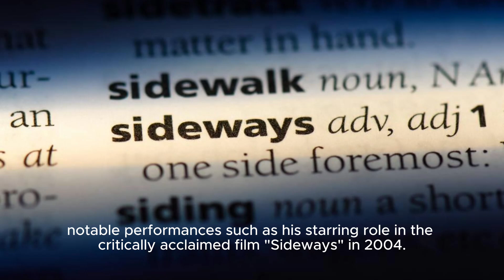Damn It, Paul Giamatti Was Supposed To Be In Twin Peaks: The Return - The A.v. Club | A Mi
Title: Paul Giamatti's Nearly Missed Appearance In Twin Peaks: The Return Revealed Hashtags: twinpeaks paulgiamatti thereturn tvseries behindthescenes cultclassic Description: In This Video, We Uncover The Intriguing Story Behind Paul Giamatti's Almost Appearance In Twin Peaks: The Return, The Highly Acclaimed Revival Of The Beloved Tv Series. Fans Were Left Wondering What Could Have Been, As Renowned Actor Paul Giamatti Was Set To Have A Role In The Show, But Scheduling Conflicts Got In The Way. Join Us As We Dive Into The Details, Revealing The Secrets And Surprises That Unfolded On The Set Of Twin Peaks. Don't Miss Out On This Fascinating Behind-the-scenes Insight That Sheds Light On What Could Have Been An Iconic Addition To The Twin Peaks Universe. Description Hashtags: Twin Peaks, The Return, Paul Giamatti, Tv Series, Behind The Scenes, Cult Classic Tags (comma-separated): Twin Peaks, The Return, Paul Giamatti, Tv Series, Behind The Scenes, Cult Classic, Actor, Scheduling Conflicts, Cult Tv Series, David Lynch, Mystery, Drama, Revived Show, Cult Fandom, David Lynch Creation Subtitles: Paul Giamatti's Almost Appearance In Twin Peaks: The Return Revealed Fans Of The Cult Tv Series Twin Peaks Were In For A Surprise When News Broke That Renowned Actor Paul Giamatti Was Nearly Part Of The Show's Revival, Twin Peaks: The Return. However, Due To Unfortunate Scheduling Conflicts, Giamatti's Cameo Never Came To Fruition. Giamatti, Known For His Versatile Acting Skills And Unforgettable Performances, Has Had A Knack For Popping Up In Both Small, Yet Memorable, Cameos And Larger Starring Roles. One Of His Most Memorable Cameos Was In The Amazing Spider-man 2, Where He Portrayed The Rhino, Instantly Becoming An Iconic Character. The Twin Peaks Revival, Created By David Lynch And Mark Frost, Already Boasted An Impressive Cast, With Beloved Returning Cast Members Mixed With New Faces. Giamatti's Potential Involvement Would Have Surely Added Another Layer Of Excitement For Fans Eagerly Awaiting The Show's Return. Although Specifics Regarding Giamatti's Role In Twin Peaks: The Return Remain Undisclosed, His Addition Would Likely Have Been A Treat For Viewers. The Revival, Which Premiered In 2017, Captivated Audiences Once Again With Its Eerie Storytelling And Intriguing Characters. Despite Missing Out On This Exciting Opportunity, Giamatti Continues To Impress Audiences With His Remarkable Acting Prowess. He Has Taken On A Variety Of Roles Throughout His Career, Including Notable Performances Such As His Starring Role In The Critically Acclaimed Film "sideways" In 2004. As Twin Peaks: The Return Remains A Cult Favorite, It's Intriguing To Imagine How Giamatti's Remarkable Talent Could Have Contributed To The Show's Already Impressive Ensemble Cast. Fans Will Forever Wonder What Could Have Been, But They Can Take Solace In The Fact That Giamatti's Work Continues To Astound And Captivate Audiences In Various Other Projects. With An Extensive Filmography And Numerous Accolades, Paul Giamatti Stands As A Respected Actor In The Industry. Although His Appearance In Twin Peaks: The Return Didn't Materialize, Fans Can Look Forward To Seeing Him In Future Endeavors, Eagerly Anticipating The Unique Performances He Brings To Each Role. Damn It, Paul Giamatti Was Supposed To Be In Twin Peaks: The Return - The A.v. Club | A Missed Opportunity: Paul Giamatti's Almost Appearance In Twin Peaks The Return